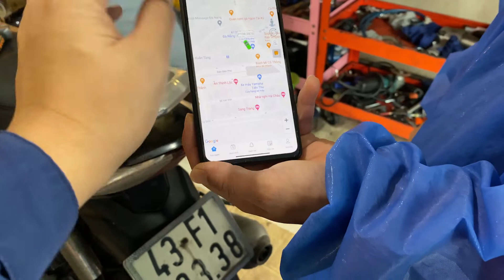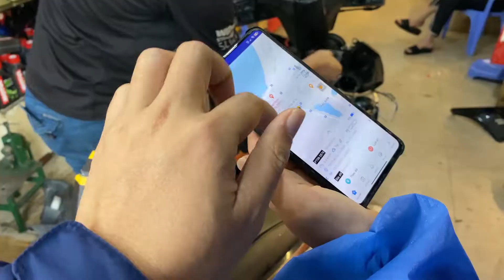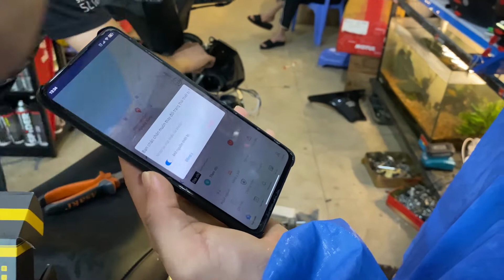X135SHOP | E trai Now lắp chống trộm định vị GPS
Mua hàng :
Địa chỉ :
📌CN 1:169 -171 Lê Độ - TP Đà Nẵng
📌CN 2: 04 Điện Biên Phủ , TP Đà Nẵng
📌CN 3: 230 Nguyễn Huệ, TDP2, TT. La Hà, H.Tư Nghĩa,Tỉnh Quảng Ngãi
📌CN 4: 13 Phan Huy Ích, Phường Hoà Hương, Tam Kỳ, Quảng Nam
📌CN 5: 111 Nguyễn Trung Trực, Phường 3,TP Đà Lạt